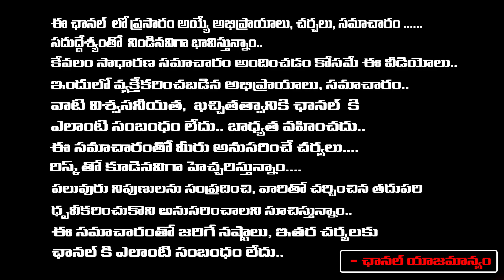CID Sanjay Warns Who These Doing Trolls On YCP Party | Jagan | First Telugu Digital